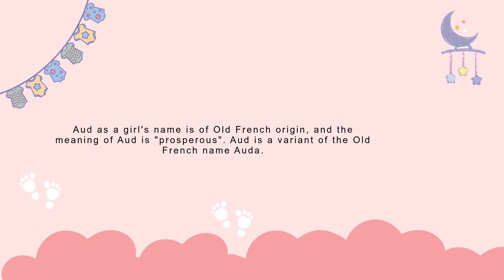Aud baby name meaning, Origin and Popularity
Aud baby name meaning, Aud name meaning, Aud name origin, Aud baby name origin, Aud name popularity